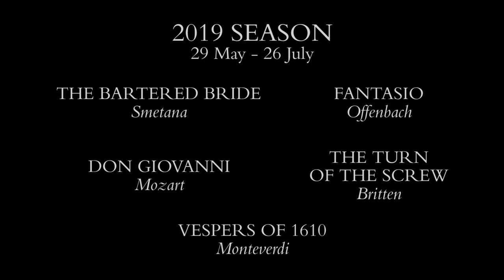Season's Greetings 2018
Merry Christmas from all at Garsington Opera, with best wishes for 2019.

Music: Let's Rejoice & Be Merry - The Bartered Bride, Smetana (BBC Symphony Orchestra/Belohlavek)